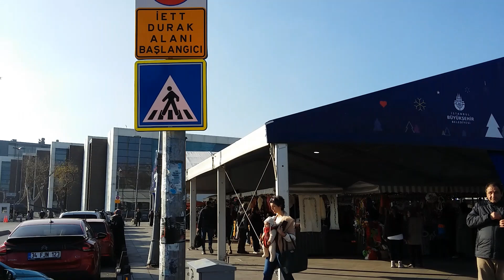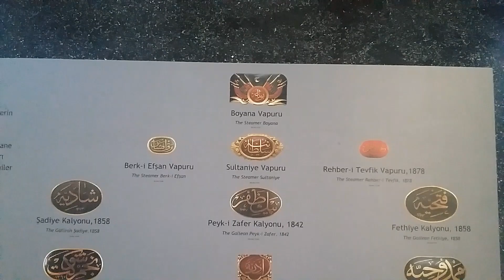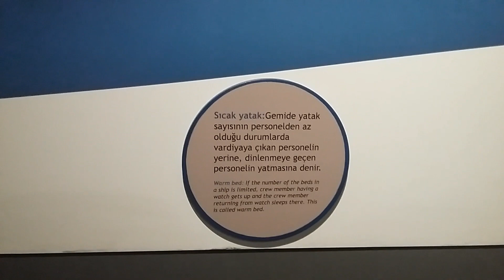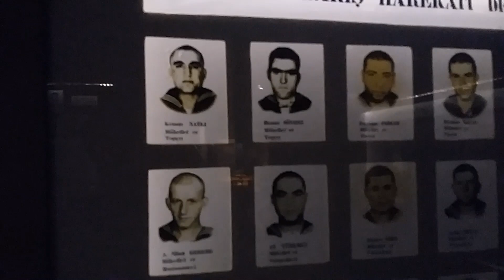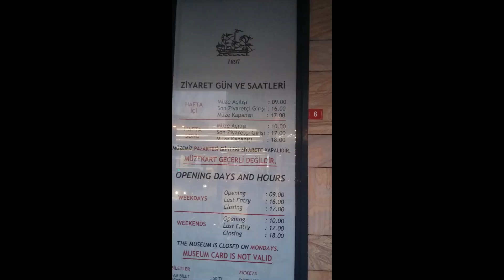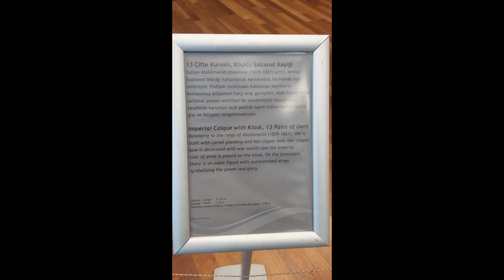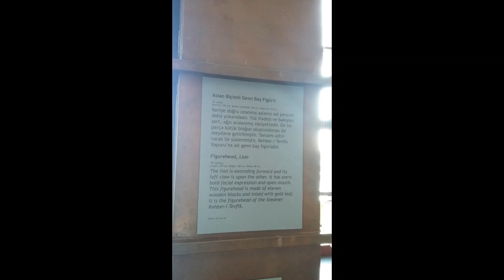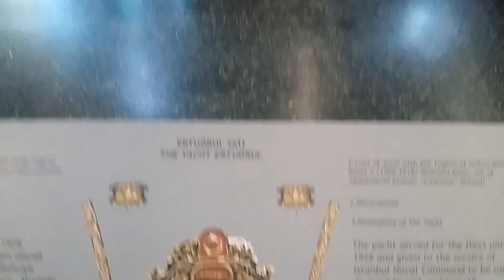Beşiktaş Deniz Müzesi hangi harika eserler var?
Beşiktaş'tan Ortaköy'e bir günde neler yapılır? adlı videomuz ile karşınızdayız.